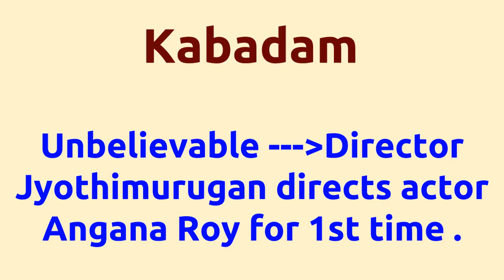Kabadam |2014 movie |IMDB Rating |Review | Complete report | Story | Cast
Movie Title --- Kabadam Director Jyothimurugan directs actor Angana Roy for 1st time . Cast -- Angana Roy Sachin Santhosh Movie Details -- Directed by - Jyothimurugan Director Jyothimurugan directs actor Angana Roy for 1st time .